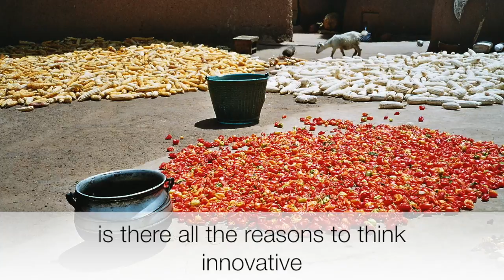E4L food security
Empowerment for life. Short presentation of the sector for food security and livelihood.